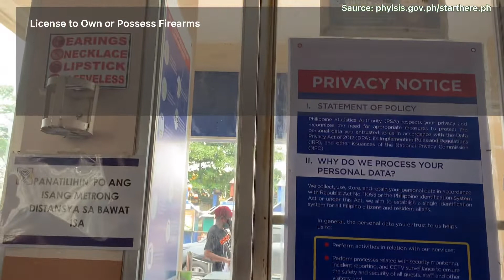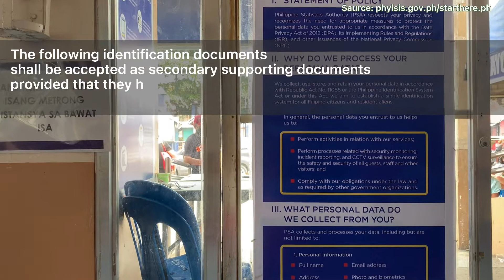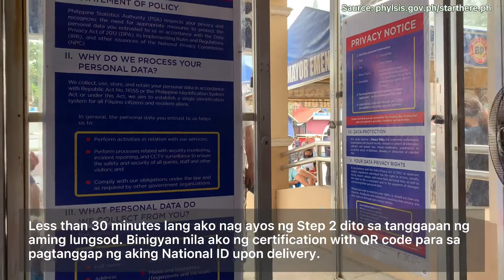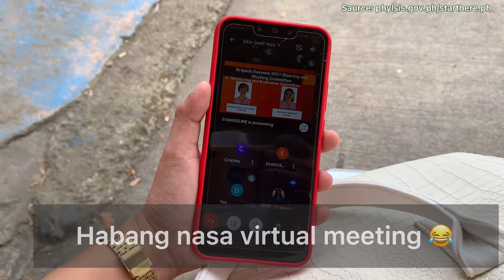Step 2 Online Booking Appointment ng Philippines’ National ID System Registration (It is “Source”)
As of June 12, 2021, the Philippine Statistics Authority (PSA) opened more areas for you to accomplish “Step 2” to get your Philippine National ID or PhilID and PhilSys Number. Step 2 validates your identification by requiring you to present your current valid IDs to validate against original documents, as well as captures your biometric information.

Rest assured that according to the PSA, they are constantly opening more sites so that more and more Filipinos can avail of this free and permanent national identification. Step 2 Booking of Slots has its earliest date of booking on June 18, 2021.

Source: Starthere.ph / phylsis.gov.ph

PS. Pardon me sa pagkakatypo ko sa spelling ng source dapat ganyan yan.